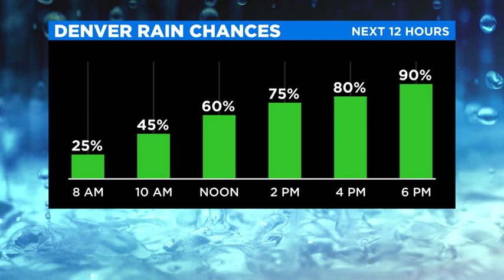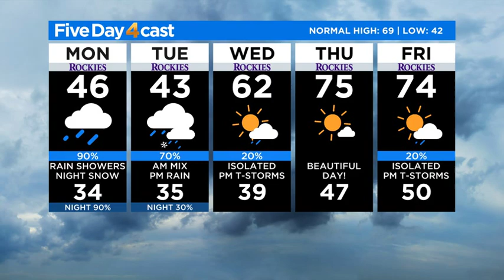Rain Today, Snow Tonight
Meteorologist Ashton Altieri's forecast.